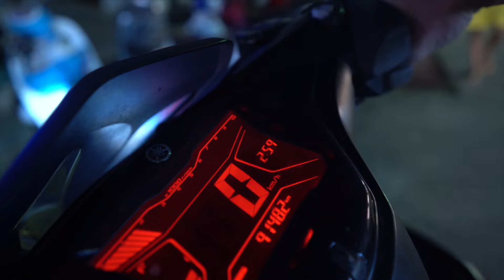Bangla Road and Phuket Thailand Highligts 1 | + Otop Bar Area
I used to live in Phuket Thailand. I will be back soon for chapter 2!
Buckle Up for that.

Facts:
Phuket is a popular island destination located in southern Thailand, known for its stunning beaches, clear waters, and vibrant nightlife. Here are some interesting facts about Phuket:

Phuket is the largest island in Thailand, covering an area of around 576 square kilometers. The island was formerly known as "Thalang," which is derived from the old Malay word for "cape."

Phuket is home to several stunning beaches, including Patong Beach, Karon Beach, Kata Beach, and Nai Harn Beach. The island is connected to the mainland by a bridge, making it easily accessible by car or bus.
The Old Town of Phuket is a popular tourist destination and is known for its colorful Sino-Portuguese architecture.

Phuket is a popular destination for water sports, including snorkeling, scuba diving, and surfing. The island is famous for its street food, including dishes such as Pad Thai, Tom Yum, and Satay. Phuket has a tropical climate, with temperatures ranging from 22°C to 33°C throughout the year. The island has a rich cultural history, with influences from Chinese, Indian, and Malay cultures.
Phuket is known for its lively nightlife scene, with many bars, clubs, and restaurants staying open late into the night.